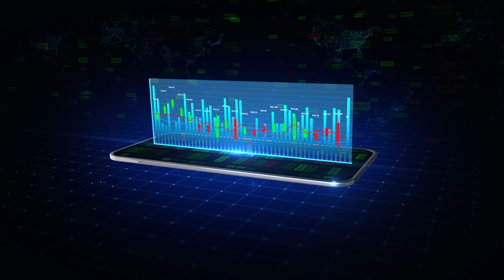Financial Investment Forex Market Animation 4k , Forex Animation Stock Footage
Join us on a visual journey as we delve into financial business charts, diagrams, and stock numbers, dynamically illustrating profits and losses over time.

Through our carefully crafted animations, we aim to make complex financial concepts accessible and engaging. Watch as charts come alive, revealing the ever-changing landscape of the stock market and the intricate dynamics of business trends.

Our channel provides valuable insights into the world of finance, presenting data in a visually appealing and easily digestible format. Gain a deeper understanding of profit and loss as we explore the interplay of numbers, shapes, and colors.

Whether you're an investor, a business professional, or someone with a curiosity for the financial world, our content offers a unique perspective. We break down complex financial data, enabling you to grasp the underlying patterns and make informed decisions.

Join us as we analyze industry trends, examine economic indicators, and uncover the stories hidden within the numbers. Our animated backgrounds breathe life into financial charts and diagrams, allowing you to explore the ever-evolving landscape of profitability.

Prepare to be captivated by our visually stunning presentations, as we navigate through the intricacies of financial markets and unveil the insights they hold. Get ready to see finance in a whole new dimension.